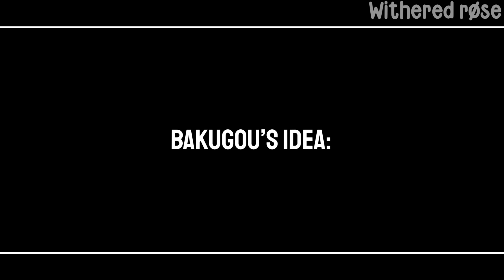If BNHA fell out of a plane || the reaction au || BNHA/MHA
˚✧₊⁎ Hi guys! ⁎⁺˳✧

『✨』━━・apps i use:
♡ kinemaster
♡ ibis paint x
♡ gacha club

-withered rose